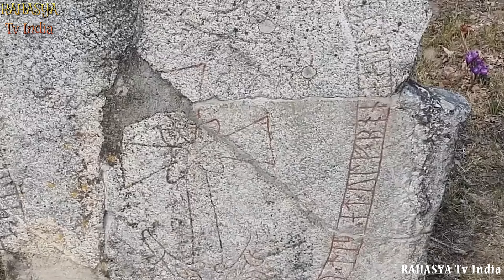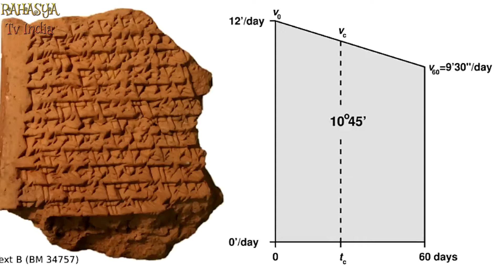पूरी दुनिया है हैरान || Most Mysterious Ancient Artifacts Finds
You've come to the right YouTube channel if you love ancient mysteries. We take regular trips around the world on this channel to take in the most incredible ancient artefacts ever to have been discovered, and we never run out of fascinating finds to show you. Let's prove it.